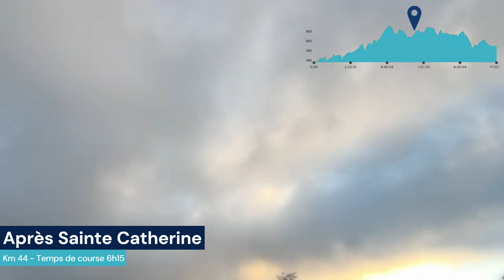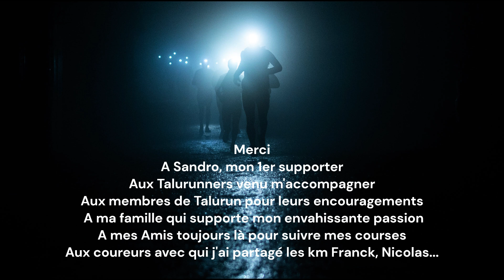Ma LyonSaintéLyon 2023 DNF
Ultra Trail de la Asics SaintéLyon 2023, ma première LyonSaintéLyon LSTL.
Pas de classement à l’aller, qui doit s’effectuer en 13 h maximum.
Après un repas et un repos de presque 3h à Saint-Etienne , le classement s’effectue sur le retour.
Avec l'arrivée de la neige et le vent du nord 2 jours avant, les conditions étaient particulièrement difficiles cette année.
L'aller a était superbe et le retour infernal.
Ce sera finalement un trail DNF après 98 Km d'effort mais de très bon moments passés sur l'aller.